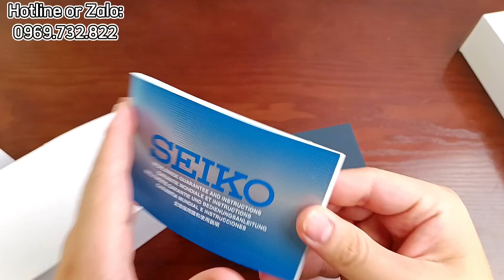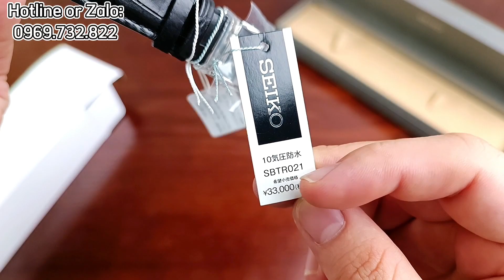[ Lô Tối Đồng Hồ Nhật 10/8 ] Seiko Chronograph Giá Rẻ...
Đồng Hồ Seiko Chronograph máy pin giá siêu rẻ và thiết kế siêu đẹp...
Chương Authentic.
Order Xách Tay Đồng Hồ Nhật✅
Địa Chỉ:
-46 Định Công Thượng, Hoàng Mai, Hà Nội.

Các Tài Khoản Giao Dịch Của Chương Authentic:

Tên: Lâm Ngọc Chương
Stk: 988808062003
NH: MB Bank

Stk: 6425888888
NH: Teckcombak